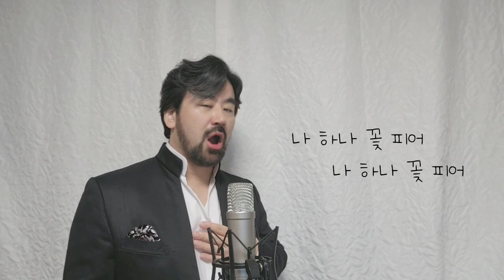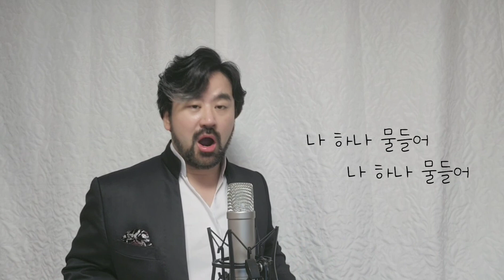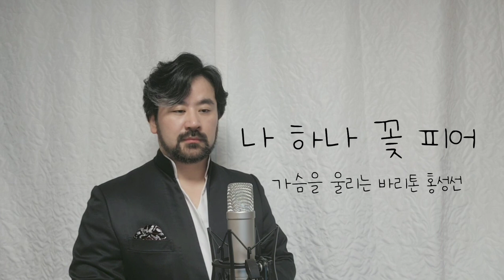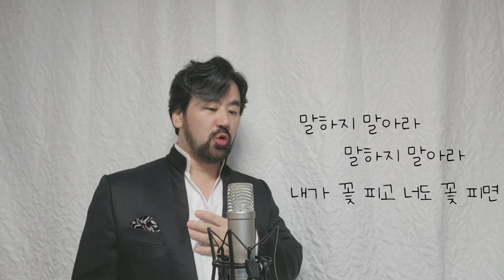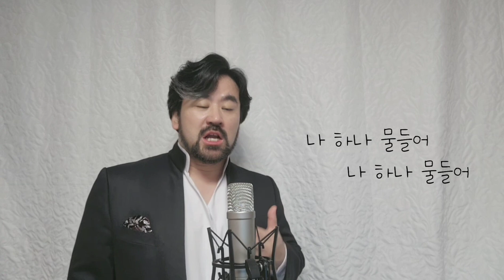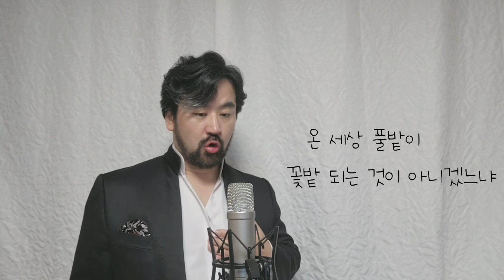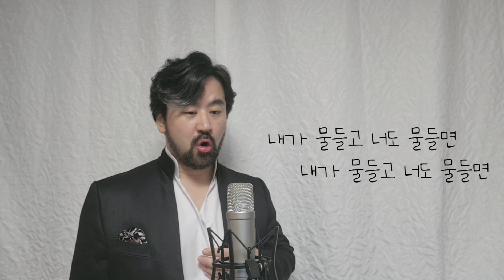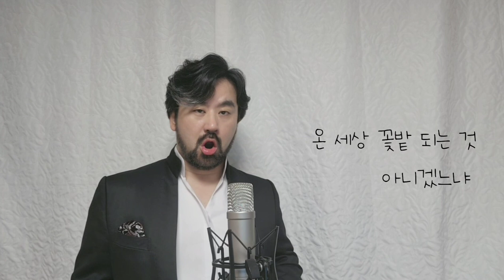[1시간 연속 듣기] 나 하나 꽃 피어(조동화 시/ 윤학준 곡) 가슴을 울리는 바리톤 홍성선 Baritone Sung Sun Hong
1시간 연속 듣기] 나 하나 꽃 피어(조동화 시/ 윤학준 곡) 가슴을 울리는 바리톤 홍성선 Baritone Sung Sun Hong

조동화님의 시에 윤학준님께서 곡을 붙인 한국가곡 입니다. 시의 내용과 선율이 어우러져 정말 감성이 넘치는 그런 곡으로 탄생했습니다. 팬텀싱어에서 불려지면서 좀 더 화제가 되었습니다.

감성곡을 사랑하는 저로서 불러보고 싶었던 곡입니다.
많이 많이 좋아해주시고 불러주세요.
그리고 가슴을 울리는 바리톤 홍성선 또한 많이 사랑해주세요.

모든 분들이 행복하셨음 좋겠습니다

사역문의, CD 구매 및 공연문의

사역 후원
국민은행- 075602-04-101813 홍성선